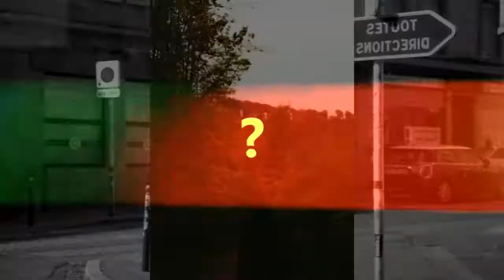L I F E